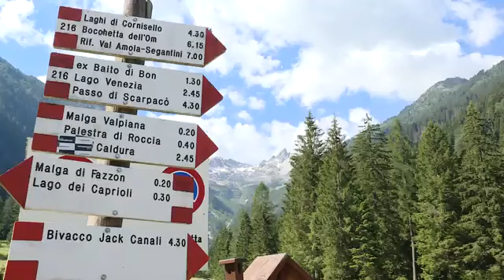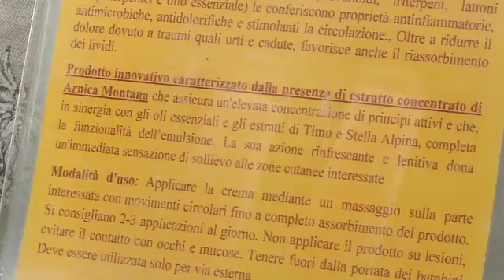L'arnica di Olga Casanova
Video a cura di Martina Valentini e Matteo Berlenga di GreenPress